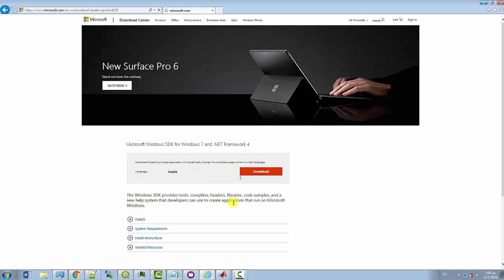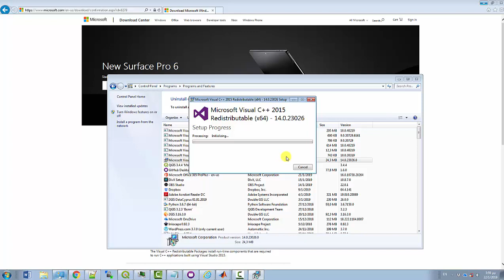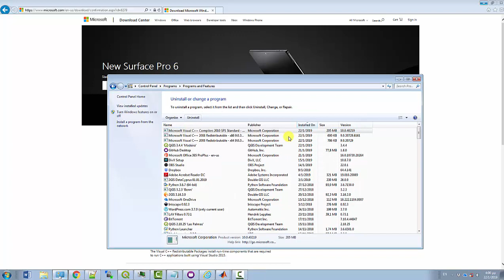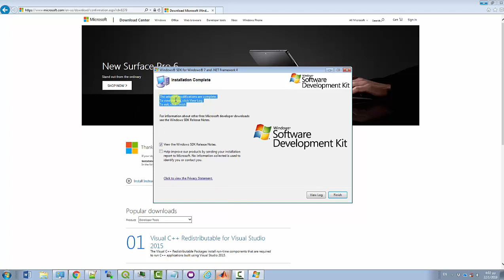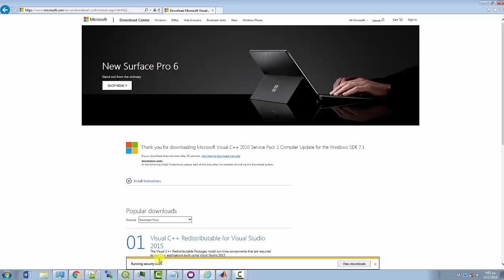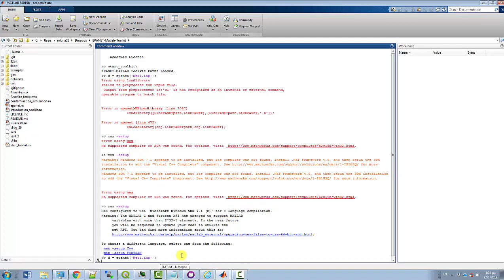How to install Windows SDK compiler for EPANET-MATLAB-Toolkit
(If you prefer you can also download the ISO file, and use WinCDEmu to mount it.)

WARNING: if you experience problems in installing the SDK, perhaps you are using a newer version of the “Microsoft Visual

C++ 2010 Redistributable” compiler than the SDK is using. Just uninstal the previous x86 and x64 version and re-install.

IF there is other problem... install
Microsoft Visual C++ 2010 Service Pack 1 Compiler Update for the Windows SDK 7.1